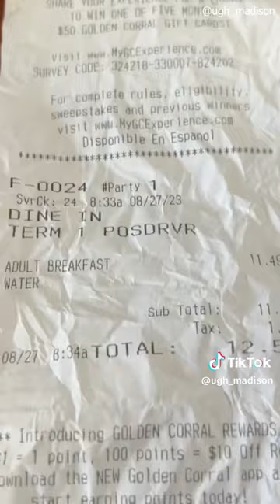Indiana woman goes viral for $12 all-day feast at Golden Corral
TikToker Madison B. wanted to see how long she could linger at Golden Corral after spending $12 for their all-you-can-eat buffet. But in the spirit of true Hoosier hospitality, staff didn't ask her to leave.

What ensued was a multi-course meal filled with wings, cotton candy cake and grapes that led Madison to go viral on Tik Tok.